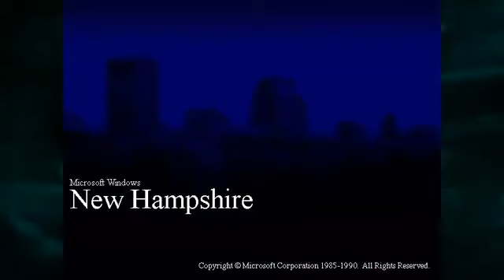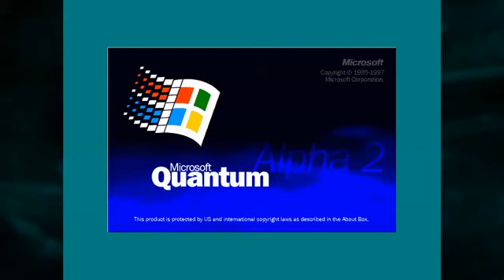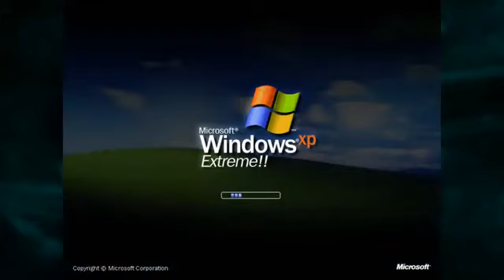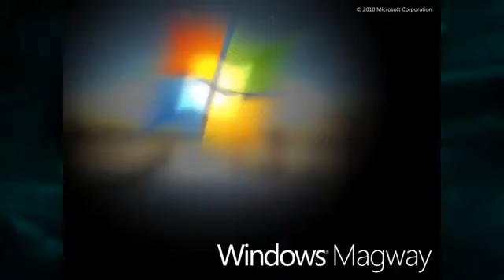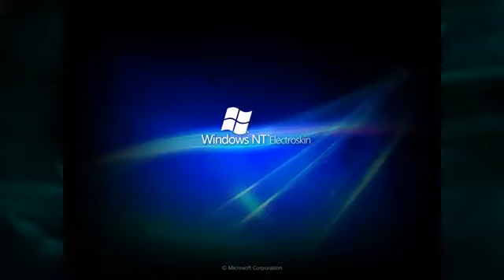Operating System Mockups #4 - Darksonic [REUPLOAD]